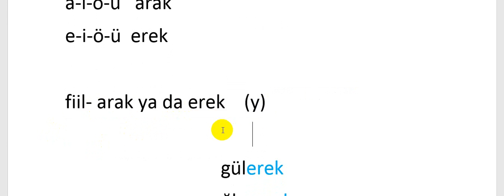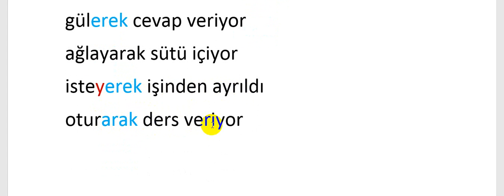الحال في اللغة التركية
لغة تركية